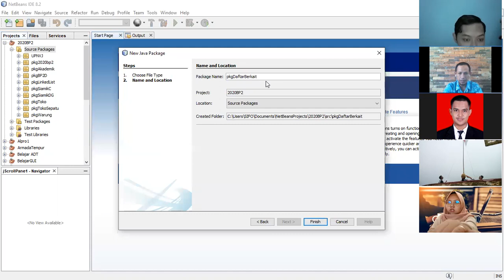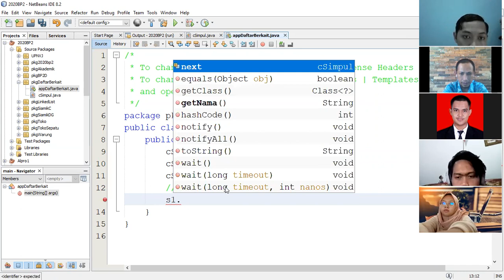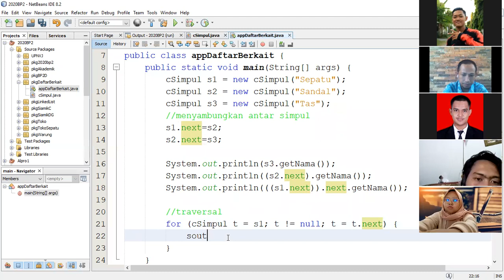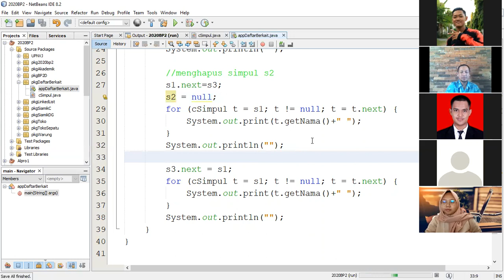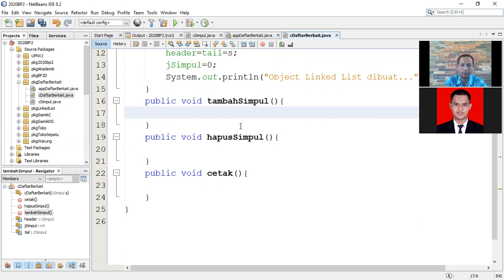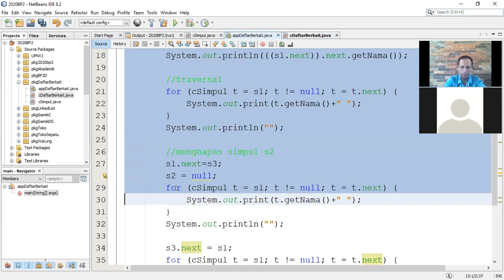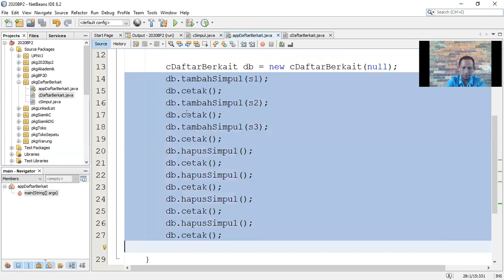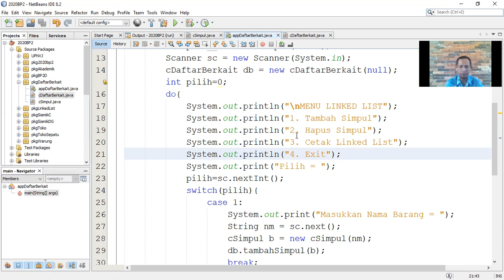Pemrograman OOP: Aplikasi Linked List Data Mahasiswa